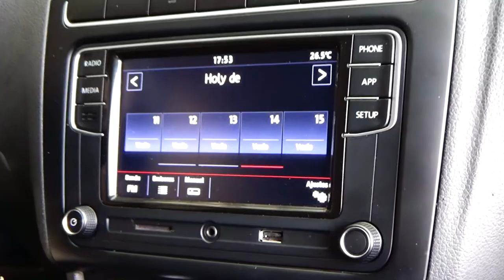Volkswagen / Polo / 2020 - 7333